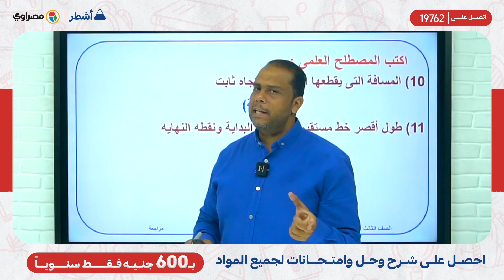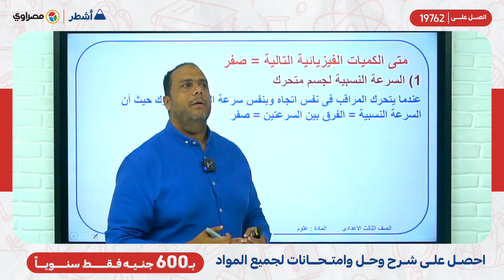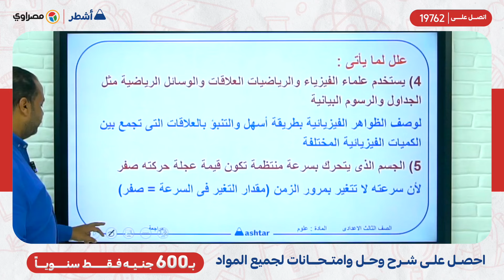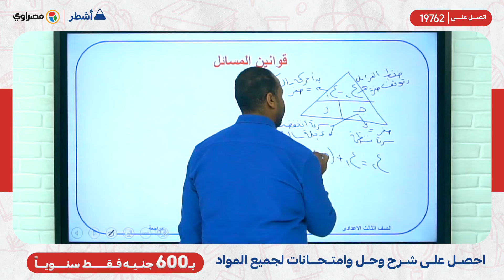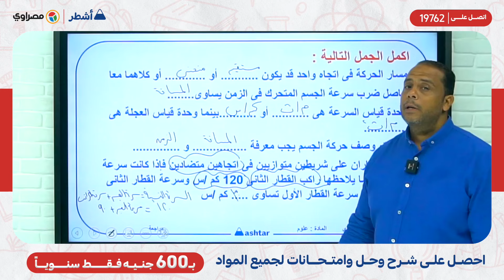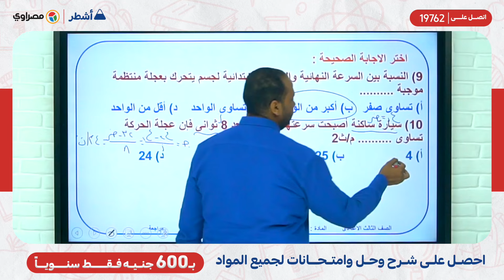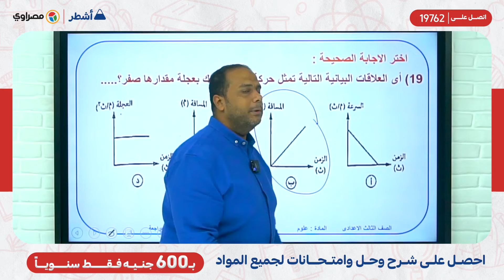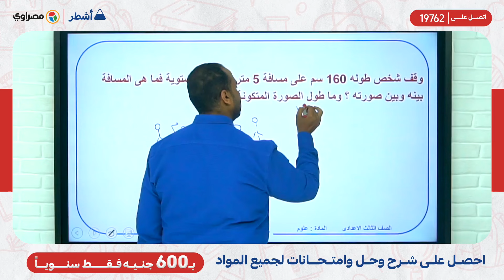مراجعة شهر أكتوبر - مادة العلوم - الصف الثالث الاعدادي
حصريا من موقع مصراوي بالتعاون مع مؤسسة "أشطر" التعليمية، ستحصل على شرح وافي لتحقيق النجاح

في هذه الدروس:

شرح شامل لجميع المواد مع نخبة من كبار المدرسين الذين سيقدمون لك شرحًا وافيًا لكل مادة.
مراجعة و حل نماذج امتحانات حديثة لتتعرف على شكل الامتحان وتدرب على الإجابة على الأسئلة بشكل فعال.
انضم إلى مؤسسة"أشطر"  التعليمية الآن وشاهد كيف ستساعدك على تحقيق النجاح الذي تستحقه!